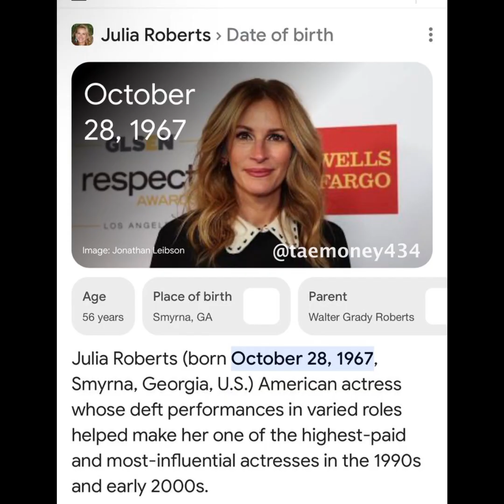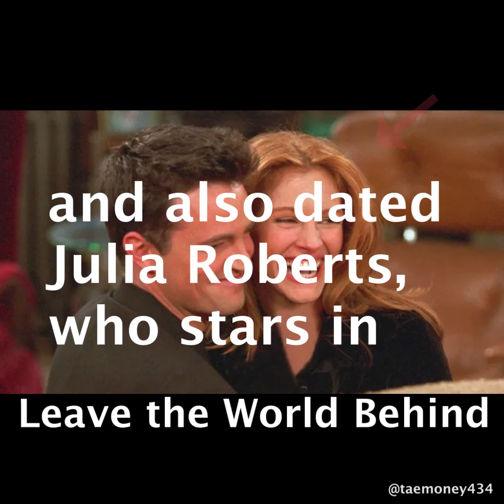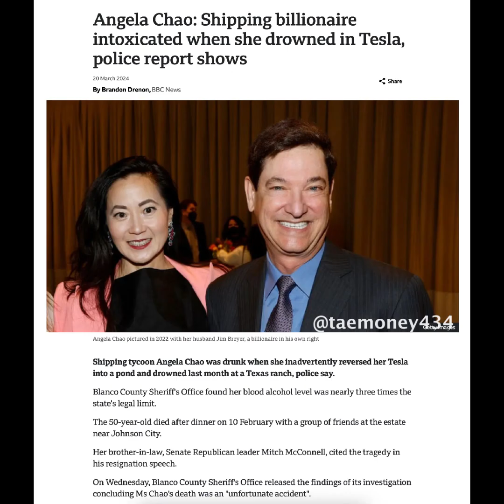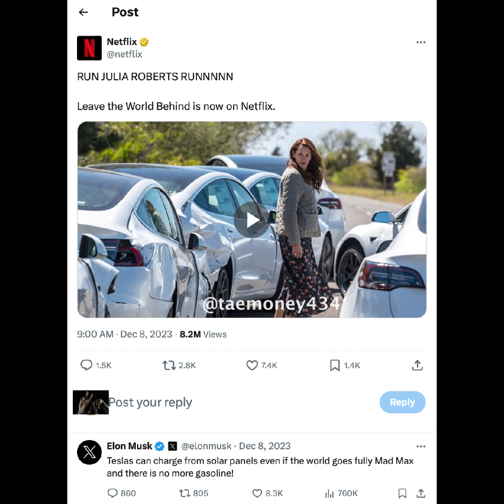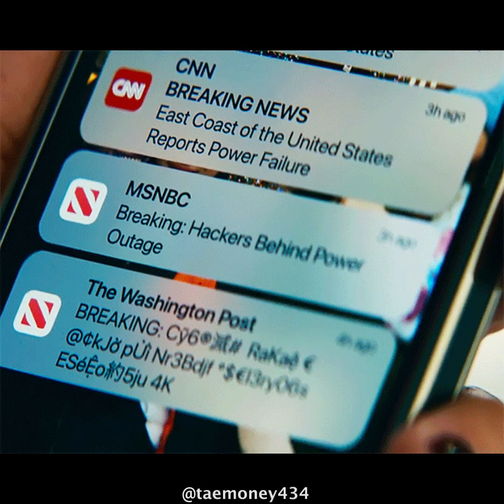Obama's Movie Leave the World Behind Breakdown + Spooky Real Life Coincidences That Came To Fruition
Predictive programming or flat out intentional??